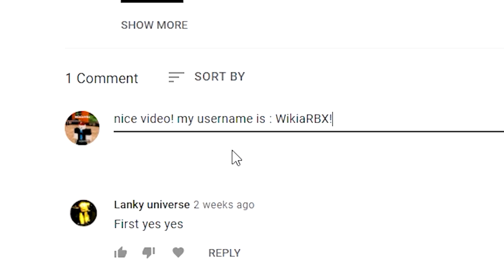Pet Simulator X (HUGE PET!) ALL NEW SECRET OP CODES?! Roblox Pet Simulator X